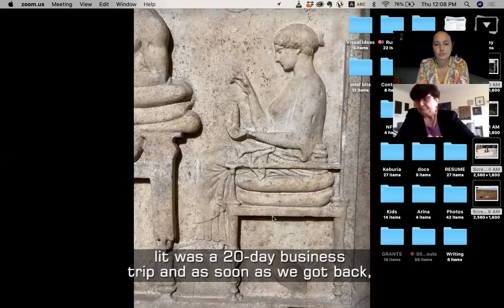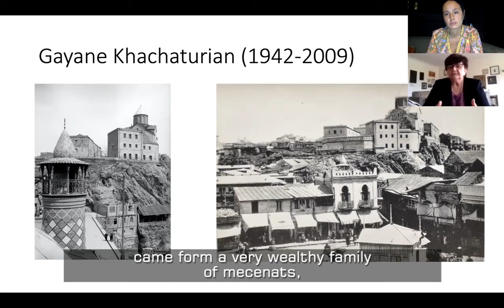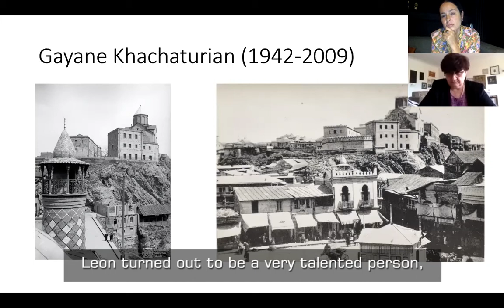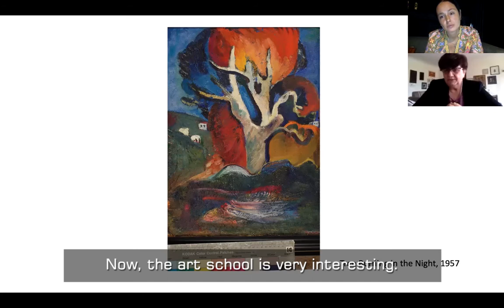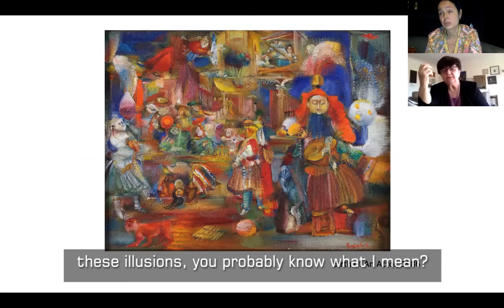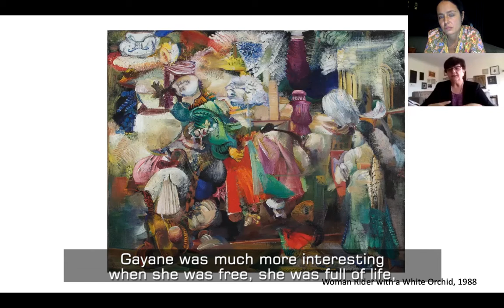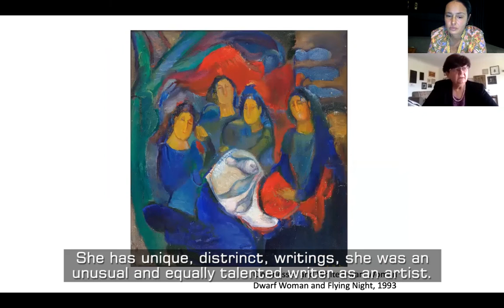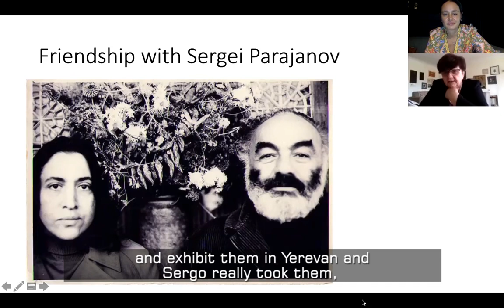Georgian Female Artists. Episode 5. Gayane Khachaturian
Conversation with researcher and writer Ketevan Tomaradze about Gayane Khachaturian (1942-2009).